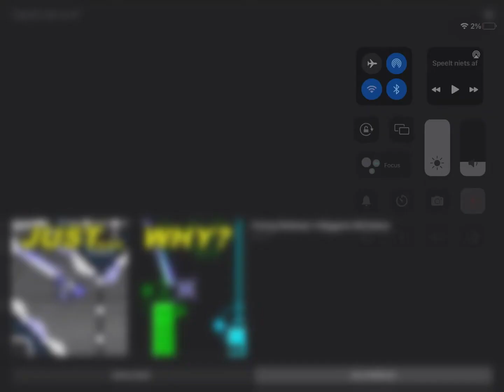It’s called boss battle but it isn’t a battle